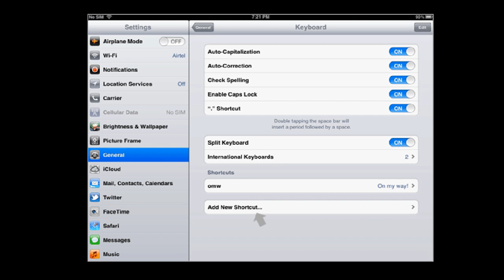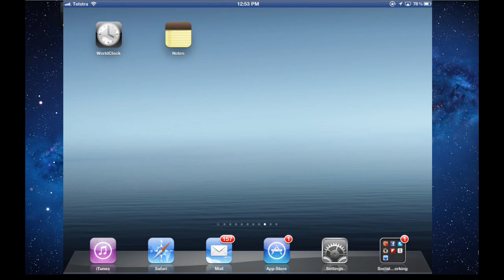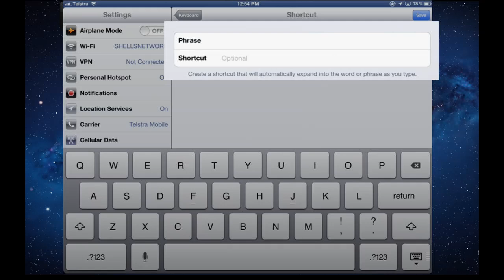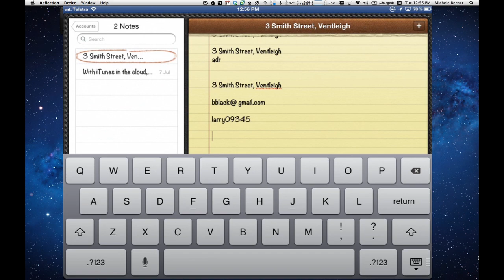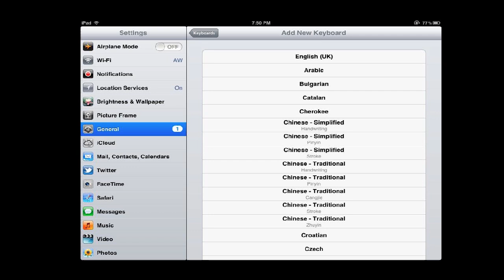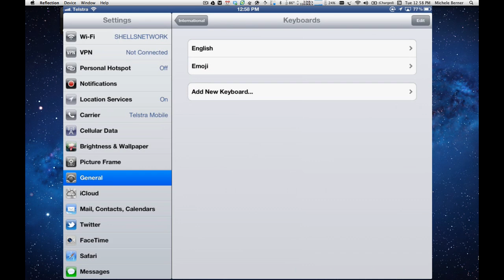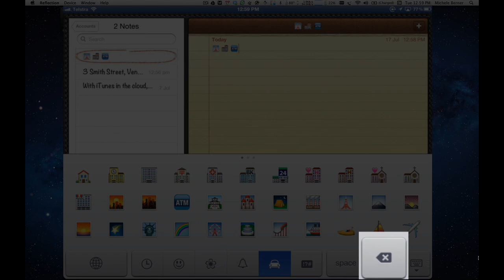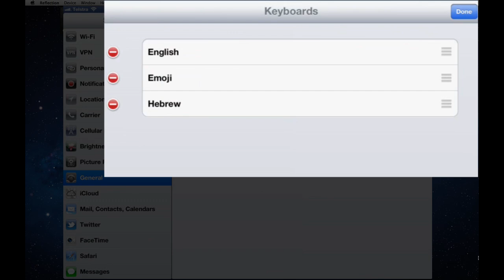6 iPad keyboard shortcuts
Part 6 of the Getting to know your iPad series. This video looks at how to add, edit and delete  keyboard shortcuts on the iPad, adding new keyboards, the Emoji keyboard and its icons and symbols.